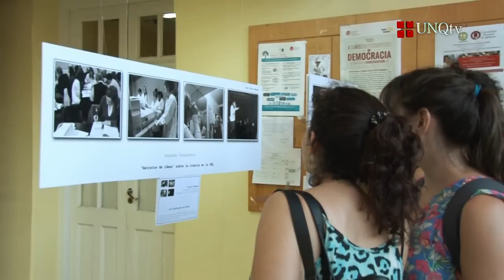MiniQ - Muestra “Retratos de Ideas”: visita de Borja Blazquez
Inauguración de la muestra “Retratos de Ideas”.
“Ver, degustar y celebrar la ciencia en la Universidad Nacional de Quilmes (UNQ)”